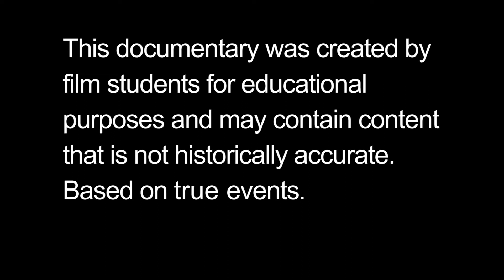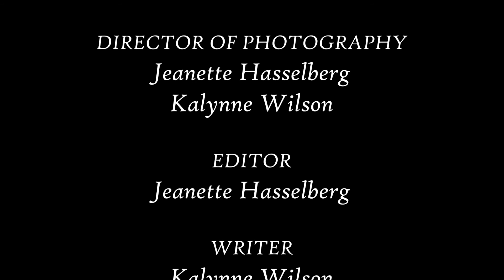Grace Sherwood Documentary